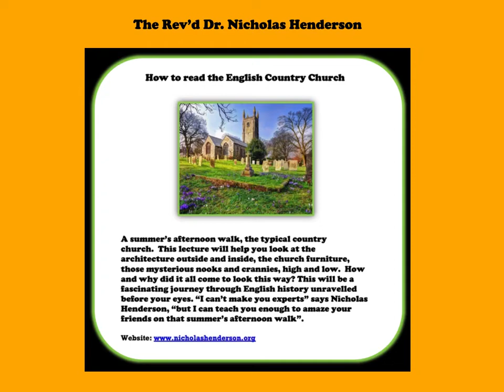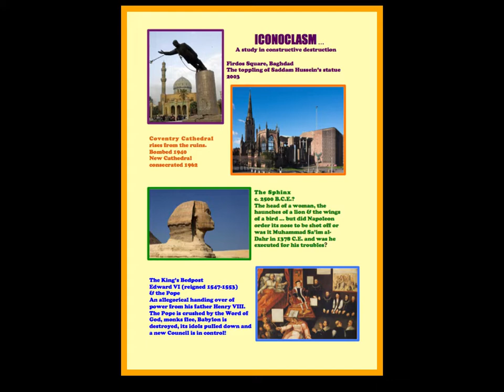Preview: 'The English Country Church', 'Ten Tudor Queens', 'Iconoclasm' & 'This England'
A brief preview with music of some of my talks.